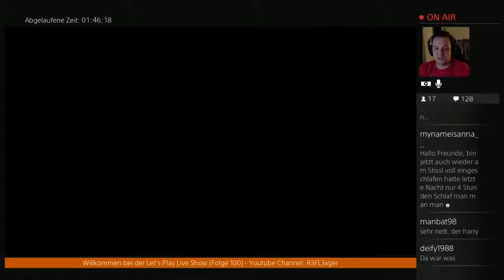Der Total Verrückte 24h Live Stream(German)#3 Der Weg zurück zur Villa